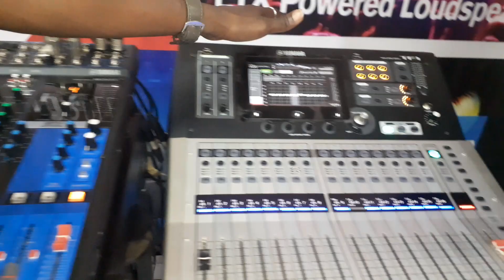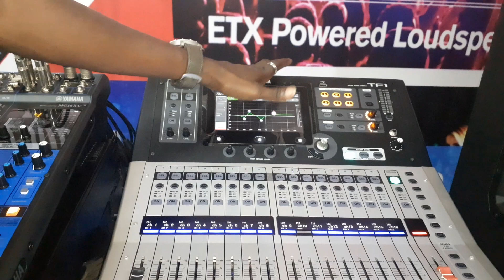Types of equalizers explained.